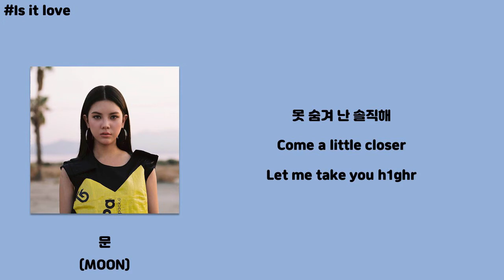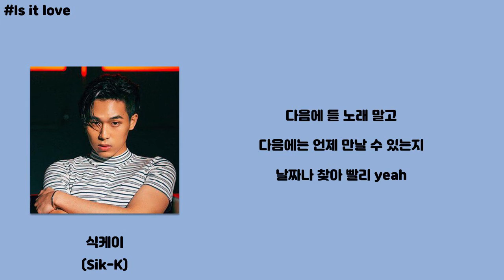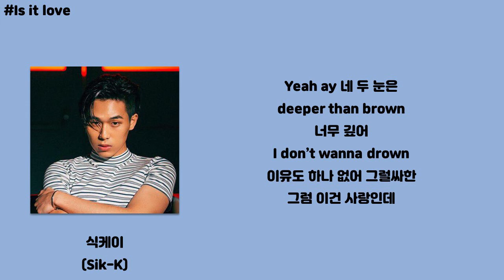식케이(Sik-K) - Is it love? (feat.MOON)(Prod.GXXD)[Is It Love?]│가사, Lyrics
● 본 영상은 수익창출 되지 않는 영상입니다.

● Artist : 식케이(Sik-K)
● Featuring : 문(MOON)
● Album : Is it love?
● Genre : 가요 / R&B / 소울
● Play time : 03:15
● Lyricist : 식케이 (Sik-K),MOON
● Composer : 식케이 (Sik-K),MOON,GXXD (Girlnexxtdoor),권세영
● Plotter : GXXD (Girlnexxtdoor)
● Font : 여기어때 잘난체